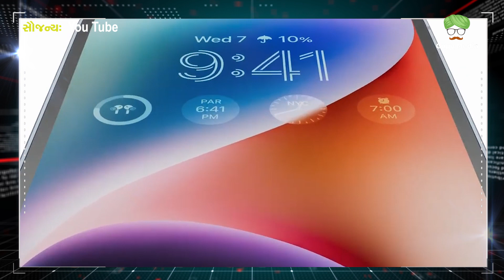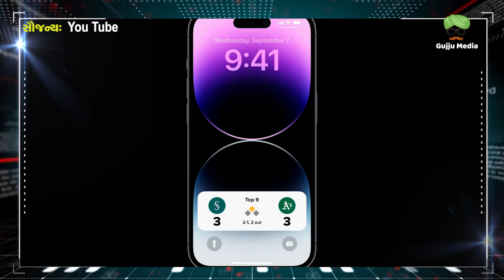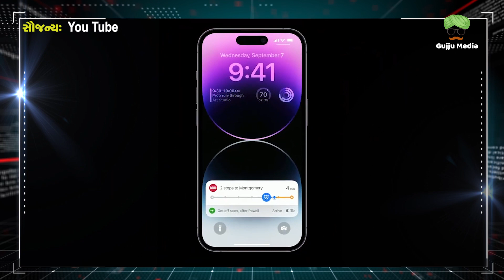Apple iPhone 14 સિરીઝની ધમાકેદાર એન્ટ્રી, શાનદાર ફીચર્સ સાથે આવ્યા કંપનીના નવા ફોન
કેલિફોર્નિયાની ટેક કંપની એપલે તેની લેટેસ્ટ iPhone 14 સિરીઝ લોન્ચ કરી છે. આ શ્રેણીમાં iPhone 14, iPhone 14 Plus, iPhone 14 Pro અને iPhone 14 Pro Max મોડલનો સમાવેશ થાય છે. iPhone પ્રેમીઓ આ લોન્ચની લાંબા સમયથી રાહ જોઈ રહ્યા હતા અને આ વર્ષે પહેલીવાર Appleએ iPhoneમાં ઘણા શાનદાર ફીચર્સ સામેલ કર્યા છે. ખાસ કરીને પ્રો મોડલ્સમાં ઘણા ફેરફારો જોવા મળ્યા છે અને તેના હાર્ડવેરમાં પણ સુધારો કરવામાં આવ્યો છે.